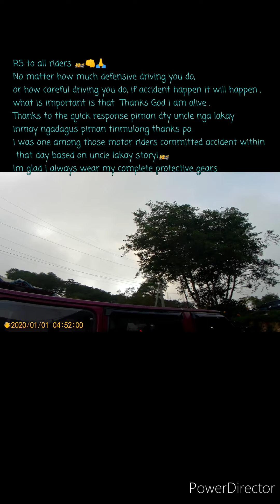Halsema highway madulas The importance of Complete Protective gears